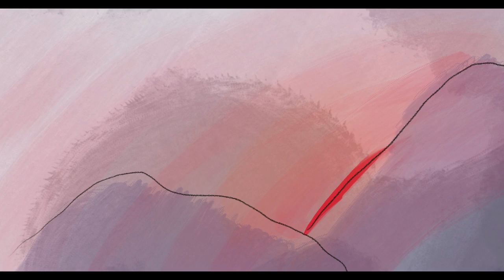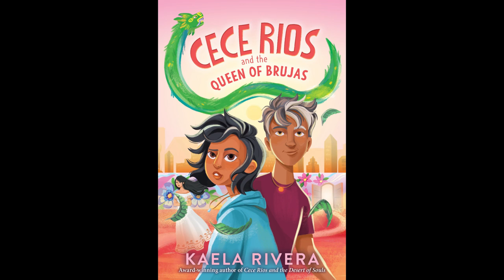Cece Rios and the Queen of Brujas book trailer | Kaela Rivera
Check out Cece Rios and the Queen of Brujas (HarperCollins Children's), the conclusion to the Cece Rios trilogy by Kaela Rivera!

Cece Rios and her friends have escaped Devil’s Alley, but the fight to save their world is just beginning.

Despite her growing comfort with her curandera abilities, Cece is worried that she won’t be strong enough to stop her most dangerous enemy yet: her tía, Catrina. Desperate for power and revenge, Catrina has seized the throne of Devil’s Alley and set her sights on the living world.

Cece Rios saved her sister. She rebuilt her familia. But can she take down her vicious tía before Catrina destroys everything Cece has fought so hard to protect?

Cece voiced by Almarie Guerra
Coyote voiced by Nolan Beard
Queen Catrina voiced by Kaela Rivera

*Check the book out on Amazon